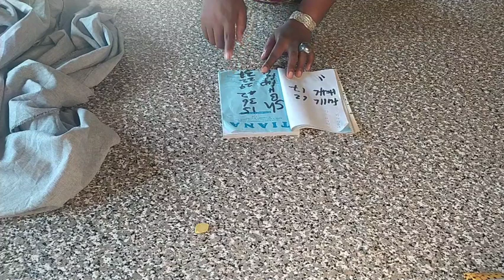HOW TO CUT JUMPSUIT || MONOCHROME TOGETHER SLEEVES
I'm on Instagram as @talentedtiana_tv. Install the app to follow my photos and videos.